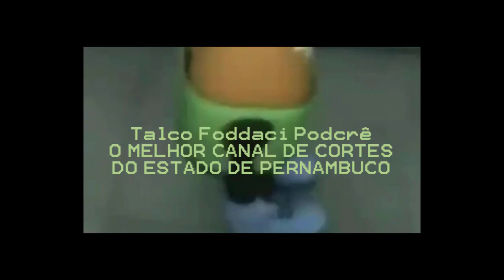Revela Algo Comprometedor!!! (Maicon Küster NÃO ESTÁ nada feliz)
O fiel parceiro do youtuber Maicon Küster falou mais do que devia em uma publicação recente. Segundo Carteiro Cósmico, Kotaka vazou as informações sobre a futura trilogia definitiva do GTA, isso na época em que a Rockstar não tinha ainda soltado o vídeo que confirmou esses, até então, rumores. Veja todos os detalhes no vídeo e como isso impacta na contratação de novos jogadores pelo Palmeiras.

instagrola: @zenobio_original